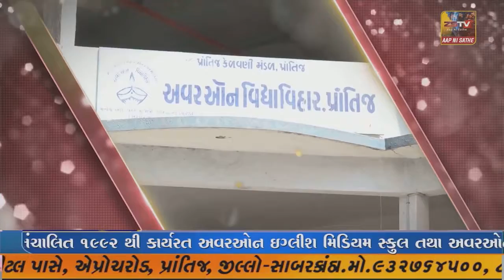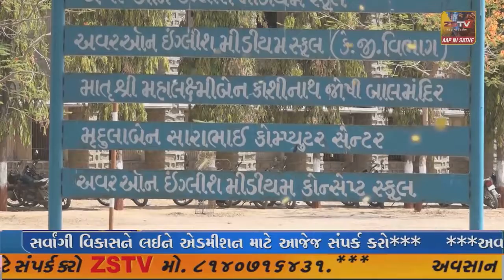વલસાડ CWC દ્વારા બેટી બચાવો બેટી પઢાવો યોજના અંતર ગત વિધાર્થીઓને શાળાના બેગનું વિતણ કરવામાં આવ્યું